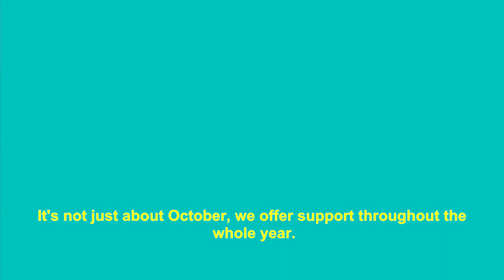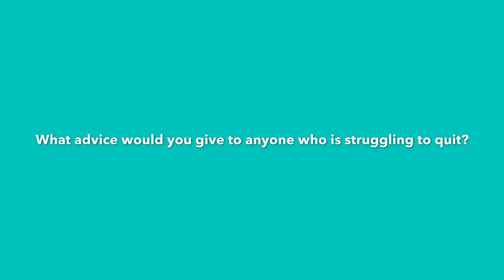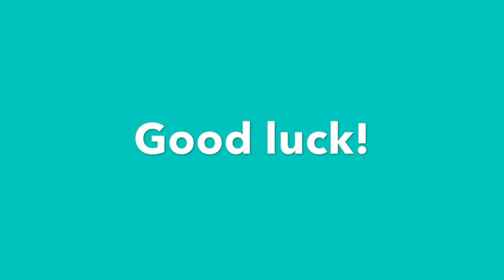Quit smoking with support from your local pharmacist - Nishma Hirani (long)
Nishma Hirani, Community Pharmacist explains how you can quit smoking with support from your local pharmacist.